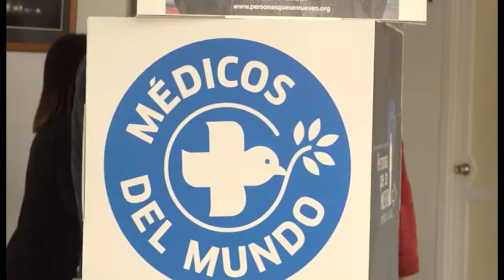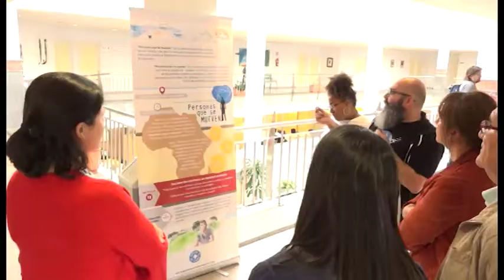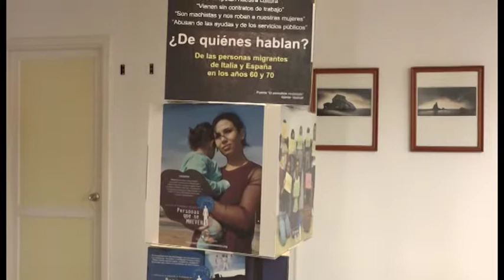INFORMATIVO SANTA LUCÍA WEB - 16 04 2018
Informativo del municipio de Santa Lucía:
1-Día del Vecino 2018.
2-ESPAL 2018: Apertura exposición "personas que se mueven".
3-Gala solidaria en beneficio del programa "Vacaciones en paz"
4-Entrega de carnets infantiles en el CEIP Casa Pastores.